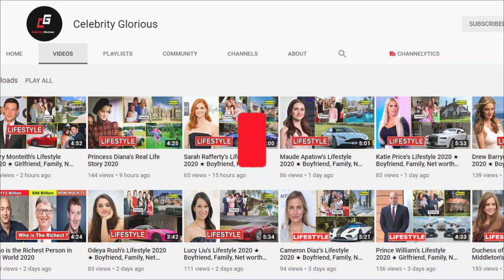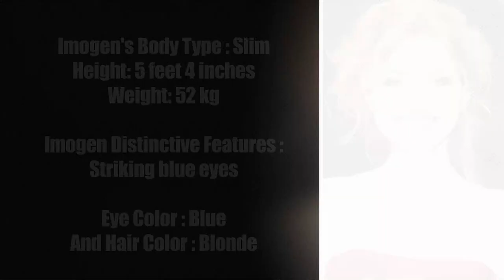Imogen Poots's Lifestyle 2020 ★ New Boyfriend, House, Net worth & Biography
Imogen Poots(born 3 June 1989) is an English actress. She played Tammy in the post-apocalyptic horror film 28 Weeks Later (2007), Linda Keith in the Jimi Hendrix biopic Jimi: All Is by My Side (2013), Debbie Raymond in the Paul Raymond biopic The Look of Love (2013), and Julia Maddon in the American action film Need for Speed (2014). In 2016 she starred as Kelly Ann in the Showtime series Roadies.

Poots was born at the Queen Charlotte's and Chelsea Hospital in Hammersmith, London, the daughter of Trevor Poots, a current affairs television producer from Belfast, Northern Ireland, and Fiona Goodall, a journalist and voluntary worker from Bolton, England. She has an older brother, Alex, who is a model.

Raised in Chiswick, Poots was privately educated in west London, attending Bute House Preparatory School for Girls in Brook Green, Queen's Gate School in South Kensington, and Latymer Upper School in Hammersmith. While intending to become a veterinary surgeon, she began spending Saturdays at an improvisation workshop hosted by the Young Blood Theatre Company at the Riverside Studios in Hammersmith. She abandoned her original career aspiration after fainting at the sight of veterinary surgery during work experience.Attaining three A grades at A-level, she won a place at the Courtauld Institute of Art in 2008, but had it deferred for two years in order to pursue her acting career.

Poots first appeared on-screen in an episode of Casualty and had a non-speaking role in V for Vendetta, but she was largely unknown when, at the age of 17, Juan Carlos Fresnadillo cast her in the horror film 28 Weeks Later. Since then, she has appeared in films such as Cracks, Centurion, and as the female lead in the 2011 remake of Fright Night alongside Anton Yelchin. Although Poots has never formally trained as an actress, according to Giles Hattersley, she developed her acting skills through a practical apprenticeship that may have served her well, as she is "compellingly natural" in front of the camera.

In 2011, she was chosen by fashion house Chloé to appear in a campaign for its eponymous fragrance shot by Inez van Lamsweerde and Vinoodh Matadin.In 2012, she was selected to star in a Sofia Coppola-directed advertising campaign for a collaboration between fashion label Marni and high street retailer H&M.

In 2012, Poots played the acrimonious young violinist Alexandra Gelbart opposite Catherine Keener and Philip Seymour Hoffman in A Late Quartet. In 2013, she appeared in Greetings from Tim Buckley, Filth, and The Look of Love. In 2014, Poots starred in the romantic comedy That Awkward Moment and action film Need for Speed, an adaptation of the video game series and played Jess in the film A Long Way Down. In 2015, she appeared in She's Funny That Way with Jennifer Aniston and Knight of Cups with Cate Blanchett, and has been cast in the adaptation of Jess Walter's novel Beautiful Ruins. She portrayed Linda Keith in the Jimi Hendrix biopic Jimi: All Is by My Side, alongside André Benjamin as Hendrix.She reunited with Yelchin for Green Room in 2015.

In 2016, she starred as Kelly Ann in the Showtime series Roadies. In 2017, she played Honey in Albee's Who's Afraid of Virginia Woolf?, which was broadcast via National Theatre Live on 18 May 2017 from the Harold Pinter Theatre in the London West End. Also that year, Poots starred in the Amy Herzog play Belleville at the Donmar Warehouse opposite James Norton.

♡Celebrity Glorious♡